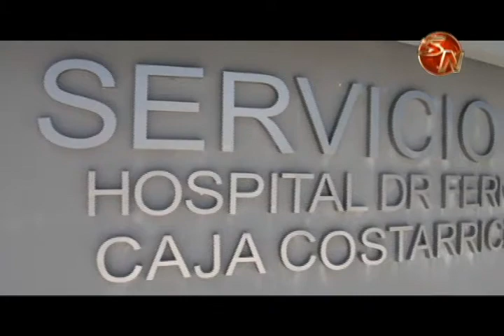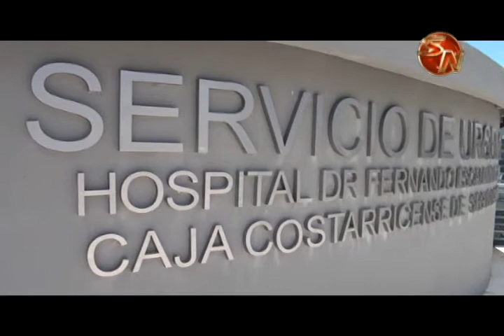C.C.S.S. recibirá a mediados de setiembre la nueva Área de Emergencias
Aunque inicialmente se indicó que la entrega de la construcción de la nueva Área de Emergencias del Hospital Escalante Pradilla en Pérez Zeledón estaba prevista para este primero de setiembre, no se concretó por algunos detalles y será hasta mediados de este mes.